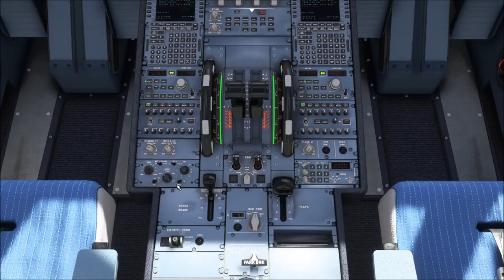The MOST DANGEROUS LANDING ever | Bhutan Paro Airport | FBW A32N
Hey guys,

if you are interested where you would fly next time, let´s take Paro Airport. As you can see, approach in Bhutan and landing is glorious.